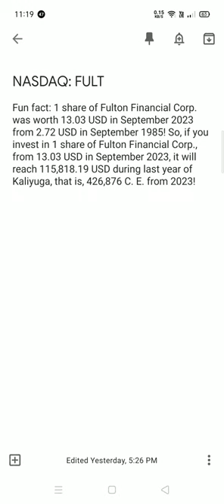Fulton Financial Corp. share analysis